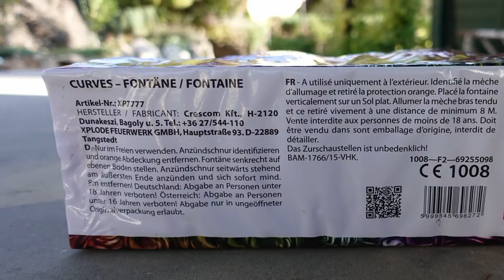Xplode Curves | Riesenfontäne | 10 € | Mega-Fontäne [Full HD]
Heute im Test: Xplode Curves. Ich muss wirklich sagen, das Teil hat was. Ist ab jetzt mein lieblings Fontänenverbund.

* Kamera, Camcorder, Videoequipment:

* 2x BESTER Brenner (Sturmfeuerzeug)

Pyro-Equipment:

2 Kanal-Funk-Zündanlage
4 Kanal-Funk-Zündanlage
10 Kanal-Funk-Zündanlage

KEEP WATCHING.